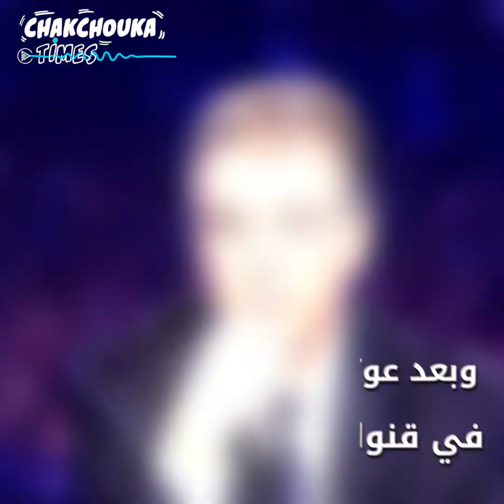طارق ذياب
من لاعب إلى محلل رياضي ومن ثمّة إلى وزير..
تعرّف إلى مسيرة أحد أساطير كرة القدم التونسيّة طارق ذياب